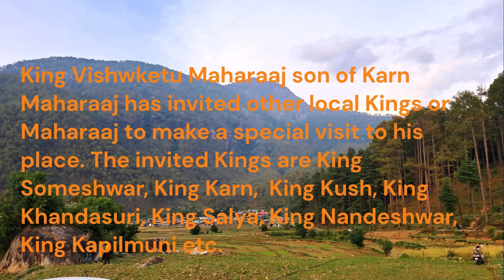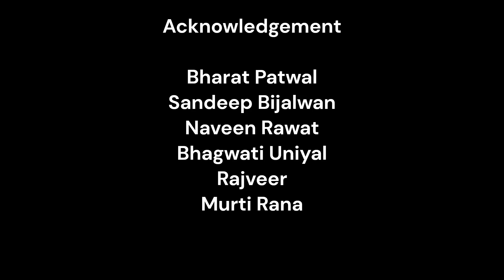The Meeting of KING GODS - A Jayprakash Panwar 'JP' Film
The Meeting of KING  GODS

The Yamuna - Tons valley of Uttarakhand is known for its unique culture, society and history. For many centuries people are worshipping their King’s god who rules their villages. From time to time the King God visits his kingdom and people welcome him in their villages. In this short film, King Vishwketu Maharaaj son of Karn Maharaaj has invited other local Kings or Maharaaj to make a special visit to his place. The invited Kingsare King Someshwar Maharaaj, King Karn Maharaaj, King Kush Maharaaj, King KhandasuriMaharaaj, King Salya Maharaaj, King Nandeshwar Maharaaj and King KapilmuniMaharaaj. Be a part of this amazing visit by watching this film.

उत्तराखंड में स्थित उत्तरकाशी जनपद की यमुना – टोंस घाटी अपनी विशिष्ठ संस्कृति, परम्परा व लोकजीवन के लिए विख्यात है. यंहा अलग – अलग ग्राम समूह के पृथक – पृथक राजा हैं जो समय – समय पर अपने क्षेत्रों का भ्रमण करते रहते हैं.

प्रस्तुत फिल्म में मोरी विकासखंड के प्रमुख राजा सोमेश्वर महाराज, कुश महाराज, कर्ण महाराज, खंडासुरी महाराज, सल्य महाराज, कपिलमुनि महाराज, नंदेश्वर महाराज कर्ण पुत्र विश्वकेतु महाराज के निमंत्रण पर बिन्सारी गांव पधारे हैं. देखिये राजाओं के मिलन की यह अद्भुत यात्रा.

Acknowledgements - Bharat Patwal, Naveen Rawat, Sandeep Bijalwan, Bhagwati Uniyal, Murti Rana, Rajbeer and villagers of Kot, Binsari and Dobhalgaun.

Documented and Directed by - Jayprakash Panwar 'JP'
Label - Channel Mountain